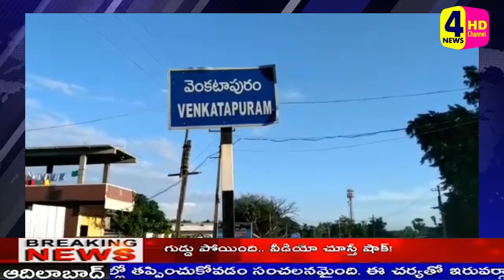మూలుగు జిల్లా లో మావోయిస్టు ల బంద్ //4NEWS HD